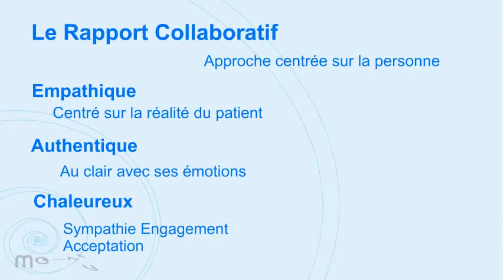Le rapport collaboratif - Psychologie Positive Coaching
Le rapport collaboratif est l'alliance optimale qui doit s'installer dans une relation thérapeutique ou d'aide, permettant la mise en place des meilleures conditions pour atteindre les buts fixés en commun.

La condition première à tout changement
Carl Rogers
l'alliance thérapeutique c. cungi
approche centrée sur la personne, écoute active, questionnement socratique, qualité, non directivité, non jugement, accompagnement, bienveillance, congruence, positif, inconditionnel, cohérence, expérience, relation, développement, ressources, aide,
créativité et innovation

Le rapport collaboratif est une approche centrée sur la personne
Il doit être Empathique, centré sur la réalité du patient
Authentique, être au clair avec ses émotions,
et Chaleureux, sympathique, engagement et acceptation
Professionnel, le statut de chacun est respecté, mise en oeuvre de méthodes, récolter et fournir des informations, pratiquer une évaluation tout au long de la relation